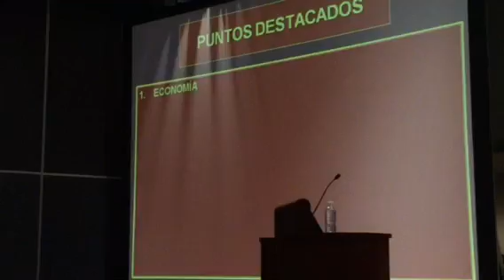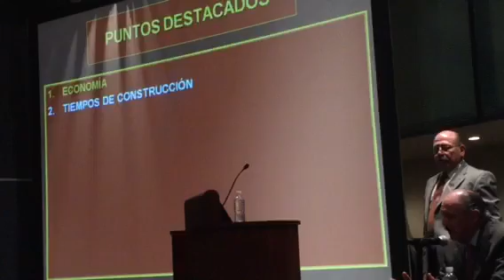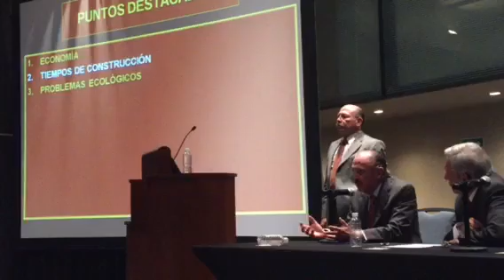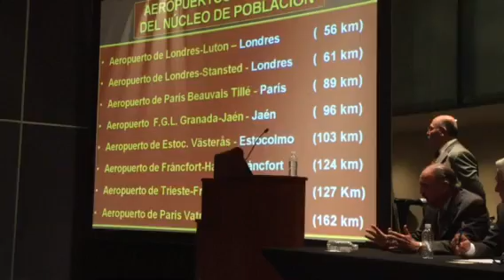Presenta AMLO proyecto alternativo para aeropuerto en el D.F. (Parte 5)